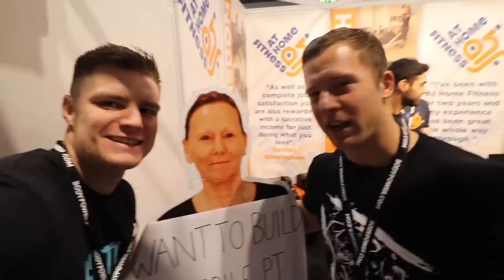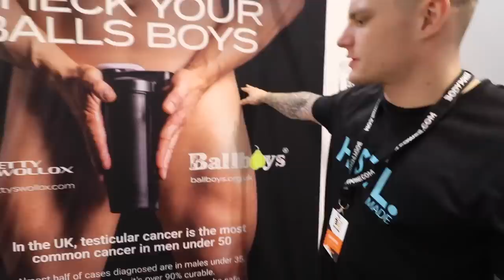Kevin and Mikey at the Bodypower Expo (THE TAKE OVER)